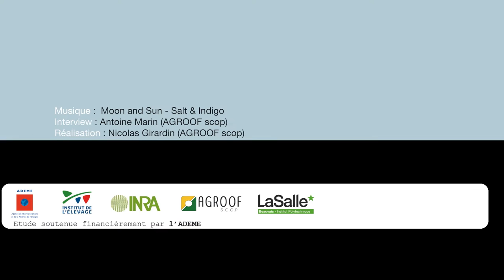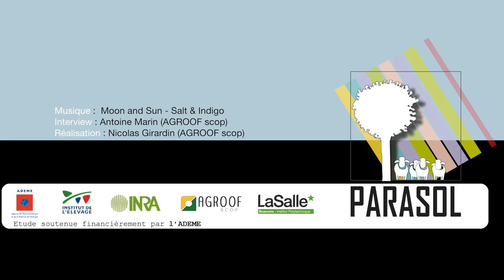Quelle valeur fourragère des arbres ? PARASOL - action 3 - ITW JC. Emile - INRA Lusignan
PARASOL est un projet coordonné par la scop AGROOF qui à pour objectifs d'étudier les impacts bioclimatiques des arbres dans les systèmes d'élevage ovins, dans le contexte de changement climatique. L'action 4 du projet s'intéresse aux valeurs fourragères des arbres. Explications de J.C.Emile de l'Inra de Theix. En savoir plus sur : En savoir plus